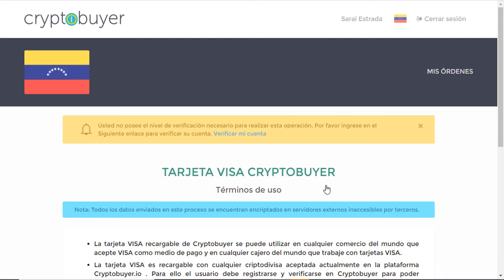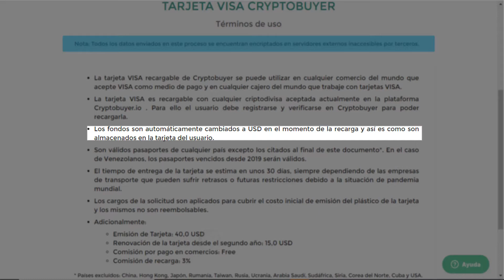Tarjeta VISA de Cryptobuyer RECARGABLE con CRIPTOS - TODO lo que debes SABER - ¿Cripto Qué? 🎧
¿Ya te enteraste sobre la tarjeta VISA de Cryptobuyer? ¿No sabes qué es? ¿Quieres adquirirla pero no sabes cómo? ¿Quieres pagar con una tarjeta que hayas recargado con criptos? ¡Hoy es tu día de suerte! En el episodio de hoy te contaremos TODO lo que sabemos de esta tarjeta.

Índice:

00:00 Intro
01:04 Cómo obtener la tarjeta
01:30 Comisiones de la tarjeta
03:10 Países que pueden usar la tarjeta
03:30 Criptomonedas aceptadas para recargar la tarjeta
04:20 Tiempo de entrega de la tarjeta

- ¿Has oído hablar sobre CRIPTOMONEDAS pero no sabes qué son ni cómo usarlas?
- ¿Te da miedo el DINERO DIGITAL?
- ¿QUIERES SABER MÁS sobre este tema pero no encuentras a quién preguntarle?

🎯PUES NO BUSQUES MÁS, en este nuevo segmento te contaremos todo lo que debes saber para ser un experto en el mundo de las criptomonedas y en especial Dash. Además, tendremos invitados especiales que te contaran sus experiencias y responderán a todas tus preguntas.

👉👉Déjanos en los comentarios cualquier tópico sobre el cual quieras que hablemos para la semana siguiente y estaremos activamente interactuando con ustedes!👈👈

En este espacio lo más importante ¡ERES TU!😍

Si quieres saber más... ¡Acompáñanos!

COMPARTE CON NOSOTROS AQUÍ!!

¡Descubre todo lo que no puedes perderte! Visita nuestra página web